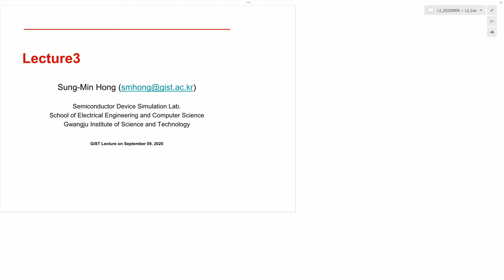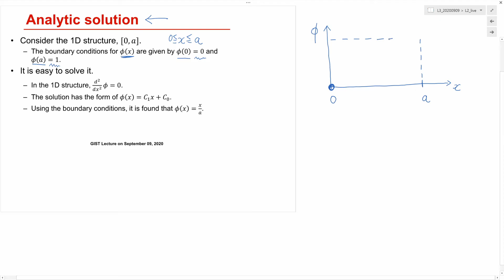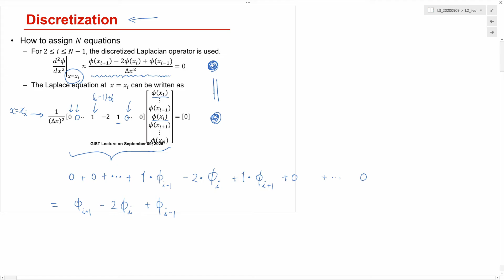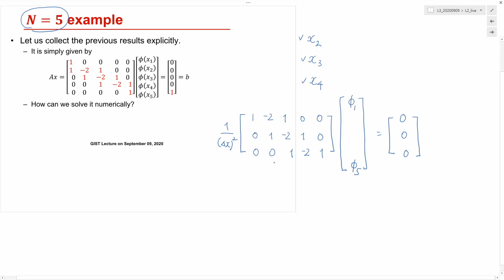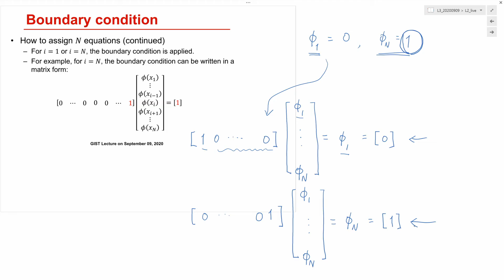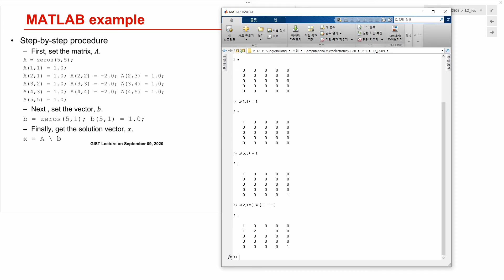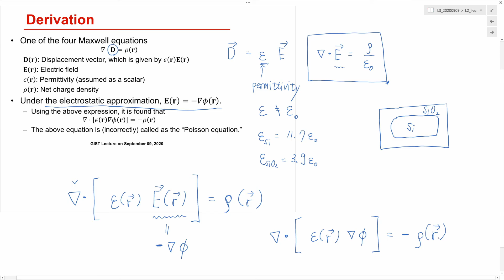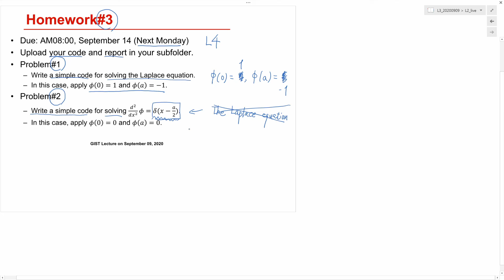[Eng][CM2020] L2.5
Preview lecture for L3. (September 8, 2020)